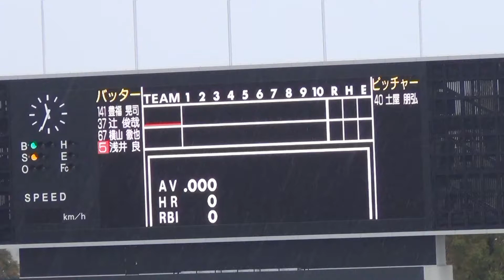プロ野球合同トライアウト2013 土屋朋弘 浅井良 【草薙球場】